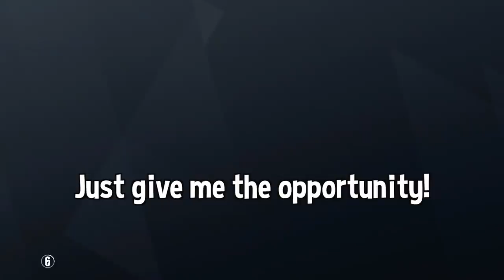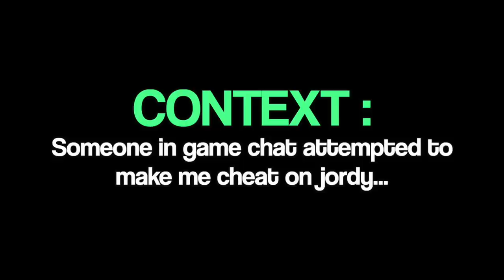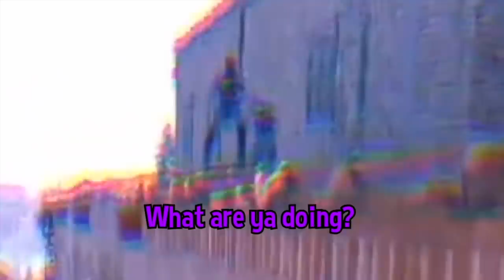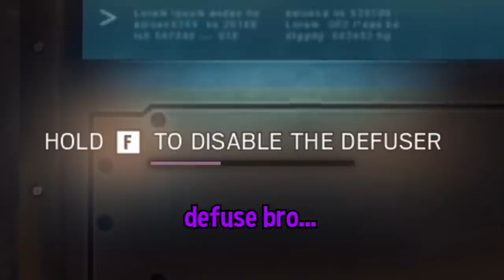CHEATING IN RAINBOW SIX SIEGE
cheating = no good

💎OTHER INFO💎
Platform(s) : PC
Gamertag : Chaotic---, Chaotic-LFS
Headset : HD 58X + Blue Yeti Microphone
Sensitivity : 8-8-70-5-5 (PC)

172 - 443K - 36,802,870